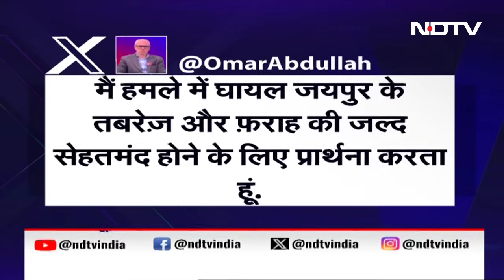Firing In Anantnag: Voting से पहले Jammu Kashmir में हमलों में 1 की मौत, Jaipur का एक Couple घायल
Jammu Kashmir News: मतदान से दो दिन पहले शनिवार को जम्मू-कश्मीर में दो अलग-अलग घटनाओं में आतंकवादियों की गोलीबारी में एक पूर्व सरपंच की मौत हो गई और राजस्थान के एक दंपति घायल हो गए। देश छह सप्ताह के मैराथन आम चुनाव के बीच में है। चार राउंड ख़त्म हो चुके हैं, तीन और बाकी हैं. वोटों की गिनती 4 जून को होगी। शोपियां जिले के हुरपुरा गांव में पूर्व सरपंच ऐजाज अहमद शेख को गोली मार दी गई। बाद में अस्पताल में उनकी मृत्यु हो गई। अनंतनाग में एक अलग घटना में राजस्थान का एक जोड़ा भी घायल हो गया।